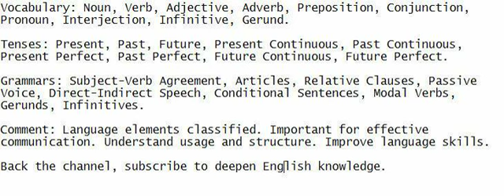Vocabulary: Noun, Verb, Adjective, Adverb, Preposition, Conjunction, Pronoun, Interjection, Infiniti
Tune in and repeat after me, making an effort to grasp the sentence, and document it to improve your English proficiency.

Vocabulary: Noun, Verb, Adjective, Adverb, Preposition, Conjunction, Pronoun, Interjection, Infinitive, Gerund.

Tenses: Present, Past, Future, Present Continuous, Past Continuous, Present Perfect, Past Perfect, Future Continuous, Future Perfect.

Grammars: Subject-Verb Agreement, Articles, Relative Clauses, Passive Voice, Direct-Indirect Speech, Conditional Sentences, Modal Verbs, Gerunds, Infinitives.

Comment: Language elements classified. Important for effective communication. Understand usage and structure. Improve language skills.